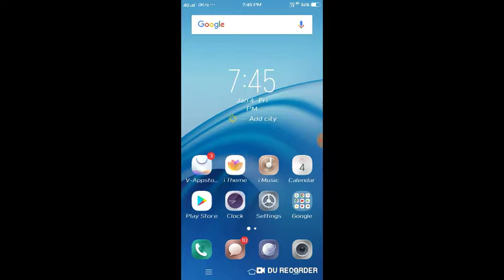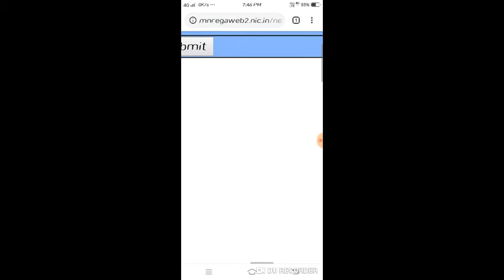how to endraawash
Check in. IPPE2:SECC List
nrega.nic.in › netnrega › secc_list